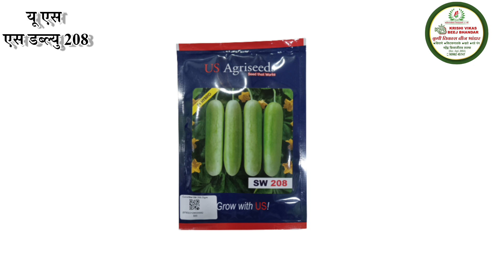CUCUMBER US SW 208 , काकडी US SW 208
अधिक माहितीसाठी खालच्या लिंक वर क्लिक करा आणि व्हाट्सअप वर विचारा